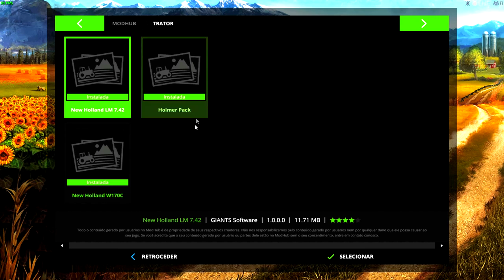Farming simulator 17 - Trator da DLC HOLMER